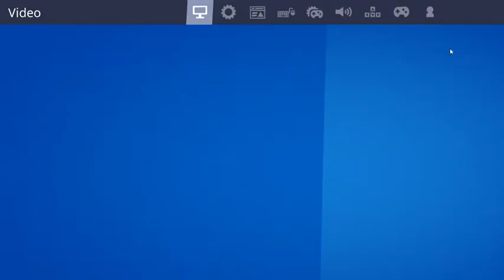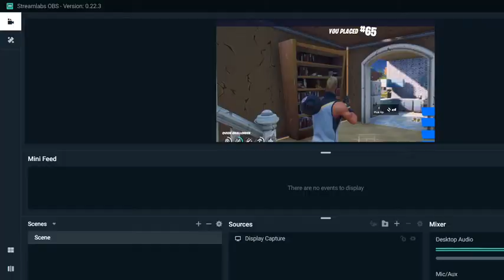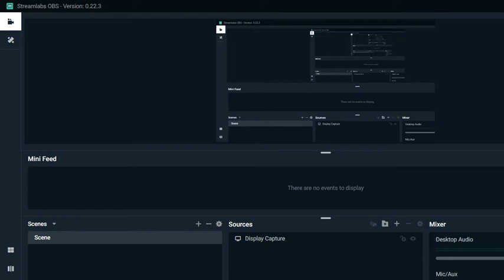Fortnite new season adventure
like and sub for more gaming